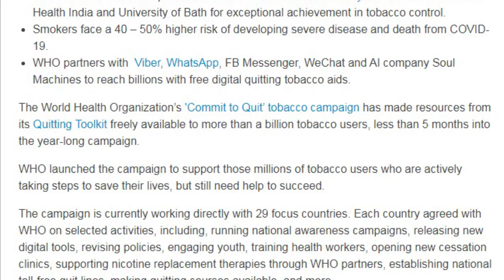World No Tobacco Day 2021: धूम्रपान से कोरोना से मौत का Risk 50 फीसद बढ़ जाता है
धूम्रपान करने और गुटका तंबाकू खाने वालों को कोरोना का खतरा ज्यादा होता है क्योंकि वे अक्सर अपने हाथों को होठों के संपर्क में लाते हैं. विश्व स्वास्थ्य संगठन का मानना है कि ऐसे लोगों को कोरोना होने और मौत का खतरा अन्यों के मुकाबले 50 फीसद ज्यादा होता है. world no tobacco day 2021 इसे छोड़ने का संदेश दे रहा है.